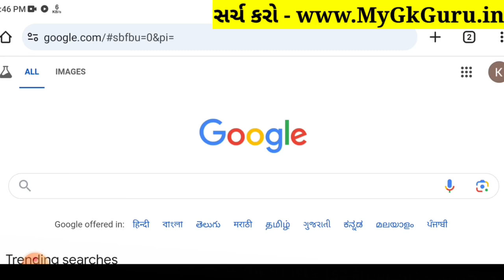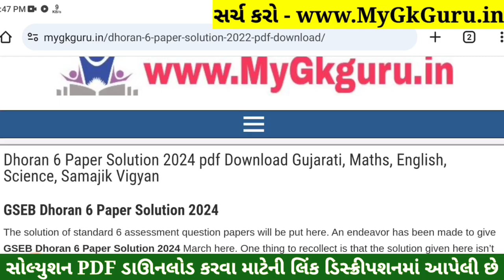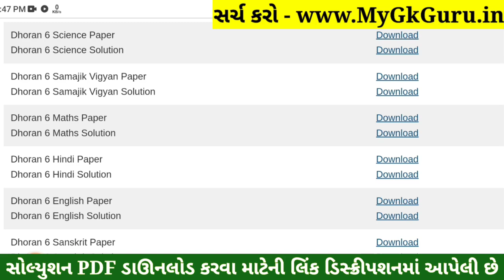💥 Std 6 Science Paper Solution 2024 80 Marks, Dhoran 6 Vigyan Paper Solution 2024 80 Marks, 22/10/24